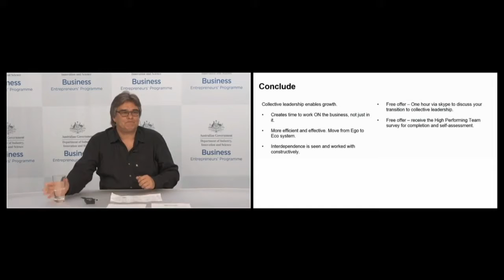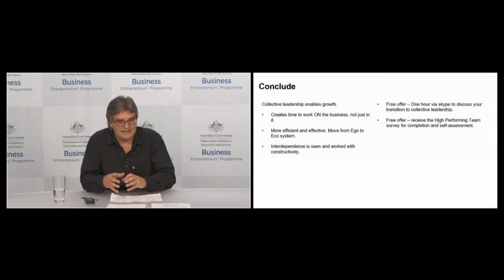Q&A Development & Decisions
Interested in more? Visit my website and book a free initial consultation session or download my revolutionary new book 'Me to We' that depicts the steps in achieving a collaborative and high-performing business workplace.